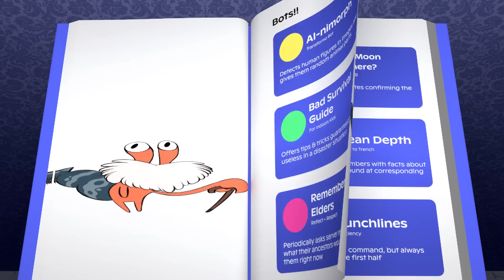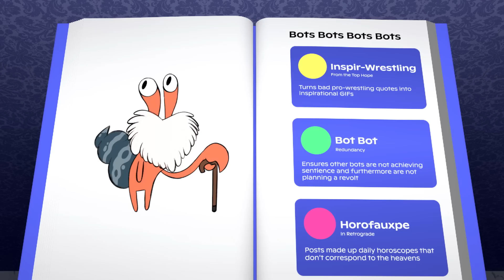Find your dream app in the new App Directory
This week we started rolling out a way to browse community-created applications and add them to your servers without ever leaving Discord. The days of wandering around the web are over: welcome to the App Directory.

Learn more on the blog:  dis.gd/app-directory-for-servers